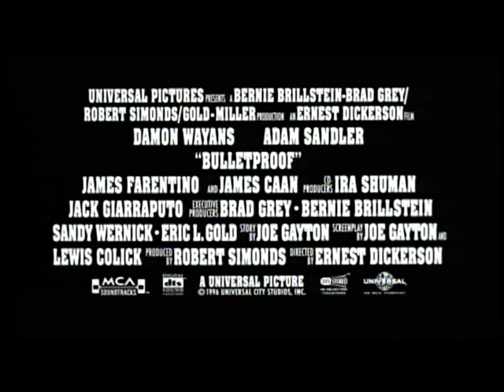Bulletproof (1996) - Trailer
Two criminals, Keats and Moses, end their friendship, when Keats turns out to be an undercover cop. Many years later, the two are forced to work together when Keats is assigned to protect Moses as a witness.

Director: Ernest R. Dickerson
Writers: Joe Gayton, Joe Gayton, Lewis Colick
Stars: Damon Wayans, Adam Sandler, James Caan